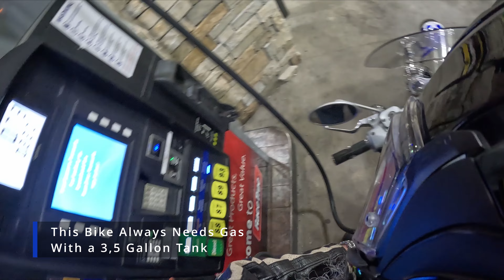2003 Harley Davidson V-Rod Ride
2003 Harley Davidson  V-Rod Ride